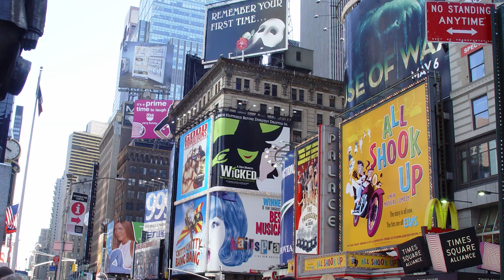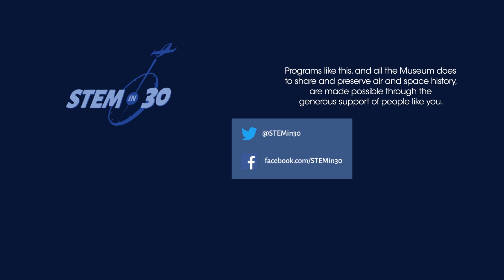Wicked Machines with Broadway Actress Alli Mauzey - STEM in 30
Do you know what it takes to fly on Broadway's Wicked?

Simple machines, it requires lots of simple machines.  Broadway actress Alli Mauzey discusses what it is like to fly as Glinda in Wicked, and the behind the scenes machinery it takes to make it happen.

This video was a part a full episode of STEM in 30 titled: The Science and Flight of the Wizard of Oz:  NEED TO INCLUDE LINK